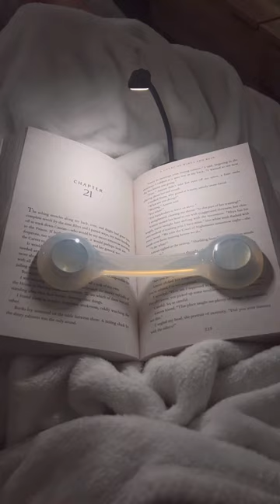moving into my new house day 2🫶🏼